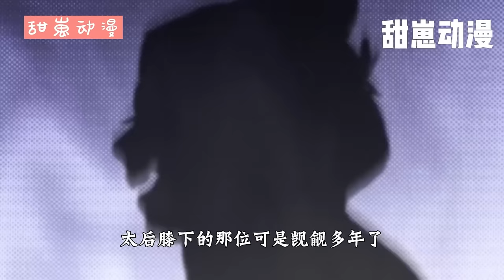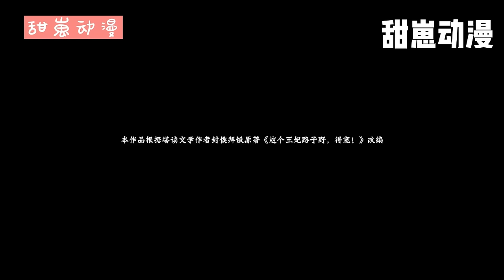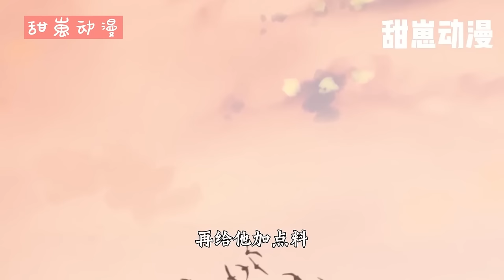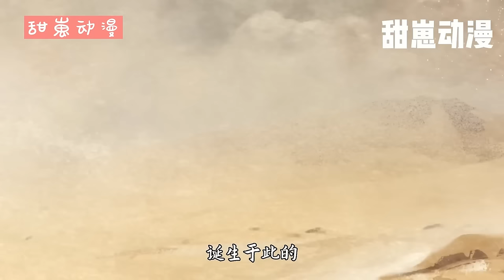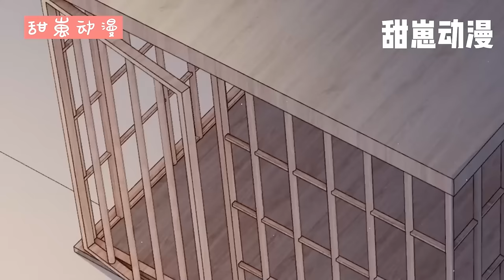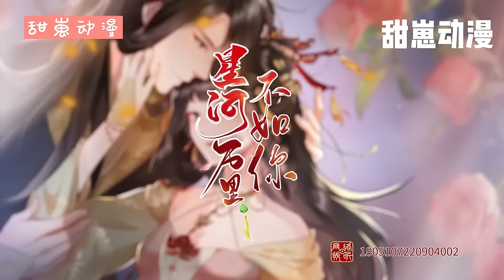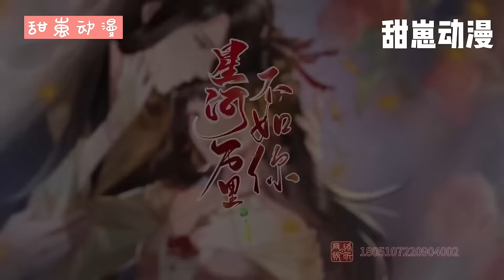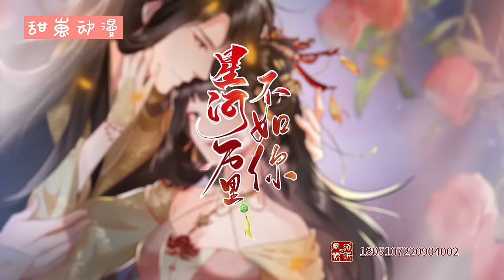🏵️一朝穿越成为炎朝长公主，一路开挂展开逆袭之路！《星河万里不如你》1~90合集